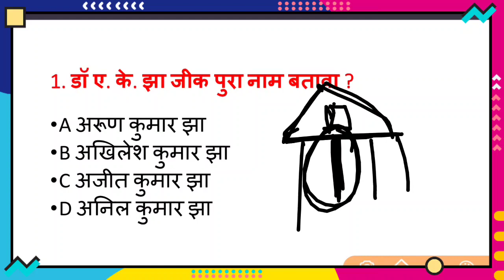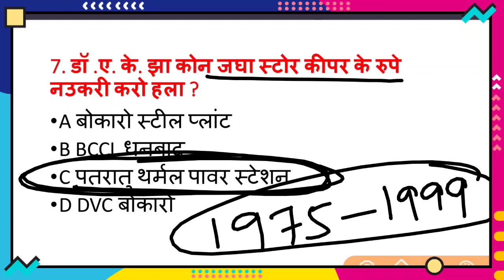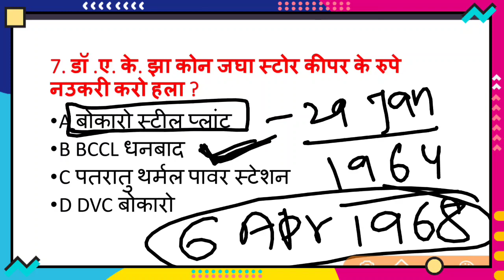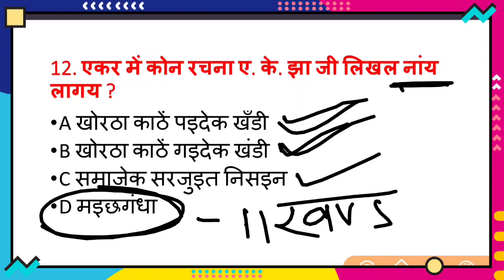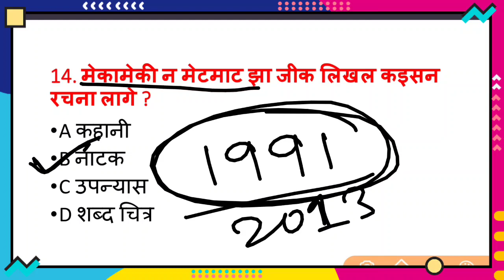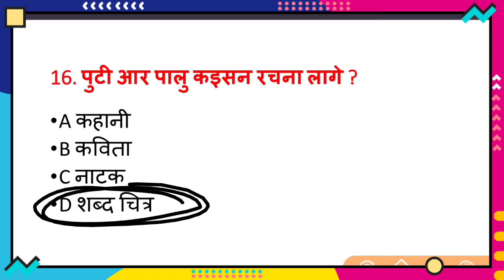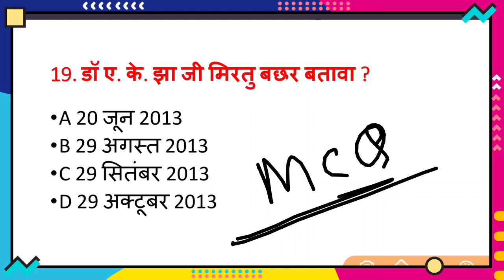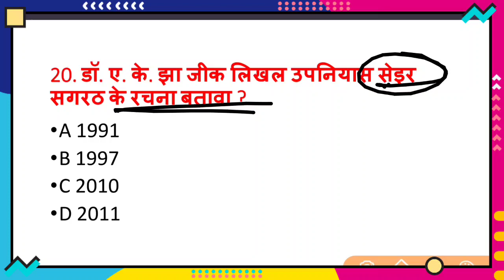Khortha Dose - 16 ।। डॉ• ए• के• झा ।। khortha practice set ।।